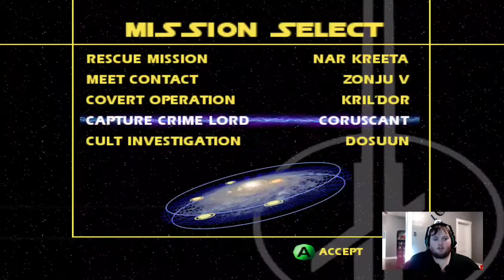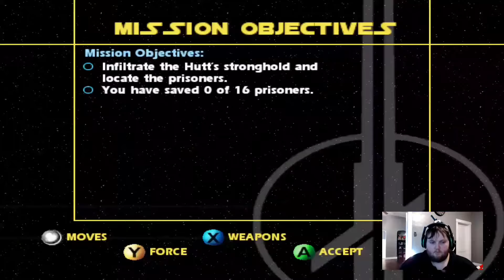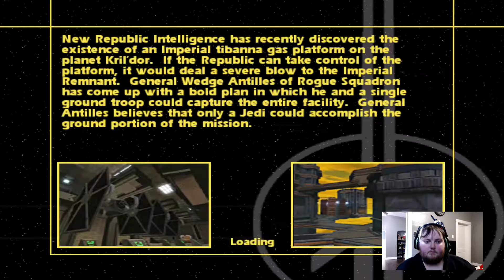Star Wars Jedi Knight: Jedi Academy | Part 3 | DEK Arcade Livestream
Our Journey Begins On The Way To The Jedi Academy To Become A Jedi Master When Our Ship Is Crashed and Something Weird Is Going On. We Find Master Luke Skywalker and Master Kyle but I Feel As If The Sith Are Plotting Against Us.